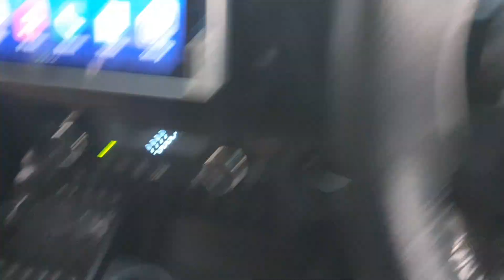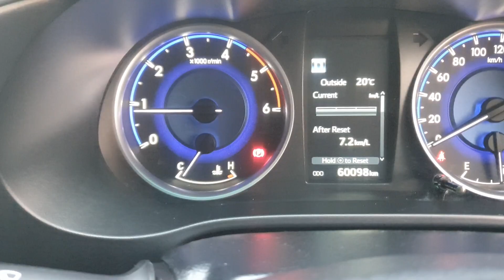How to use brake and Race pedal | brake and accelerator control in car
How to use gas and brake pedal | brake and accelerator control in car |

Break pedal and accelerator control | automatic gadi ka accelerator and break kese control kare
driver specialist

brake pedal
race pedal
brake pedal use
race pedal use
brake and race pedal use
race and brake pedal use
mechanical jugadu
mechanical jugadu part no 25
car driving with foot movement
driving lessons with foot movement
learn car driving with foot movement
gopro car driving
car driving with gopro
car driving with drivers point of view
car learning videos with foot movement camera
foot  movement camera
car foot movement camera
race and brake pedal effectively using
how to press car brake pedal
how to press car race pedal
left side judgement
car left side judgement
car left side judgement in hindi
car judgement on left side
best video on left side judgement of car
left side judgement of car in traffic
Driving school
best driving school
learn driving
car learning
mechanical Jugadu
how to judge left side of car on road
left side judgement of car
how to use clutch pedal of car
clutch pedal use
clutch pedal tutorial in car
how to release clutch pedal in car
how to use clutch and race pedal in car
race and clutch in car
learn left right judgement of car
car ABC use
car clutch use
car race pedal use
how to operate clutch and brakes in car
how to operate race pedal in car
how to operate clutch and race pedal in car
how to drive car on road
how to turn a car
how to be a good driver
learn driving in 5 minutes